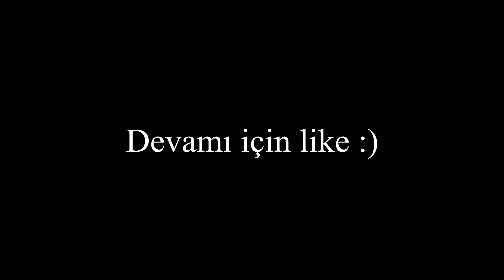Brawl stars tıktok montage #1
Bu serinin devamı için like